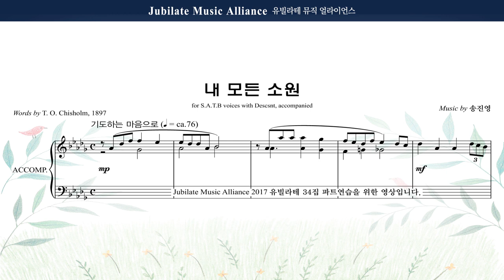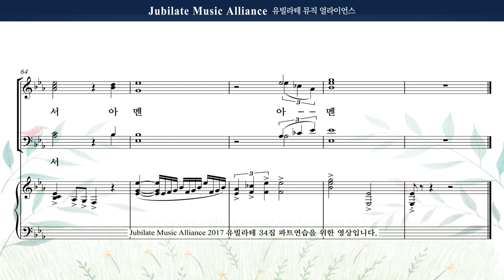[유빌라테 명품성가 34집] 28. 송진영 - 내 모든 소원